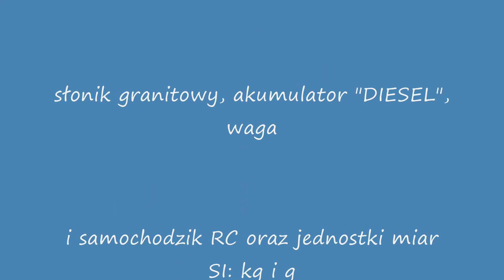konkurs kreatywności "MOST"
Film drużyny AWS o konstrukcji mostu konkursowego.